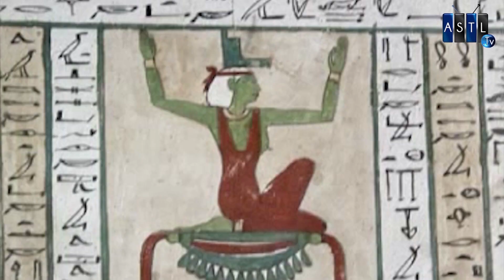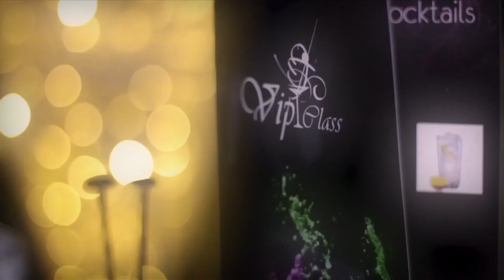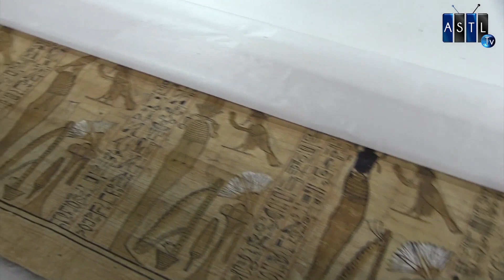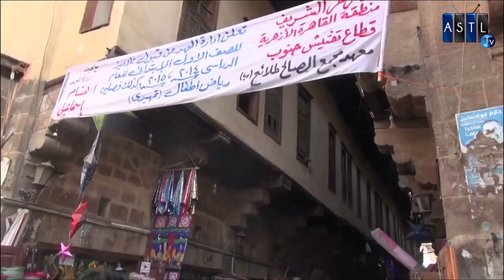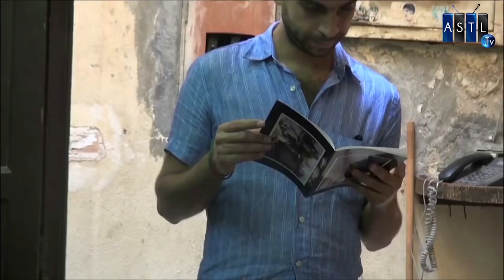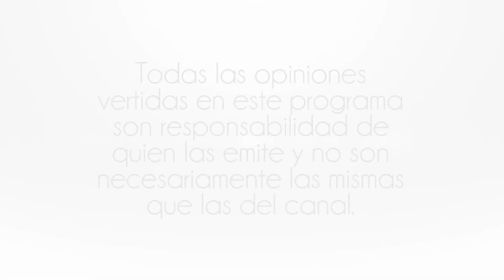8 Egipto El Cairo / Museos y Ciudad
Enero 2016